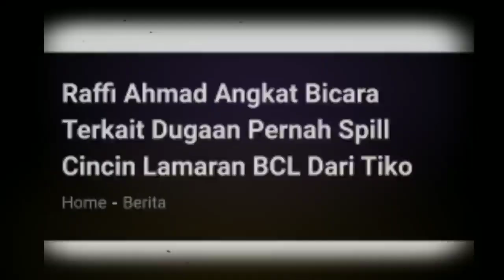Raffi Ahmad Angkat Bicara Terkait Dugaan Pernah Spill Cincin Lamaran BCL Dari Tiko